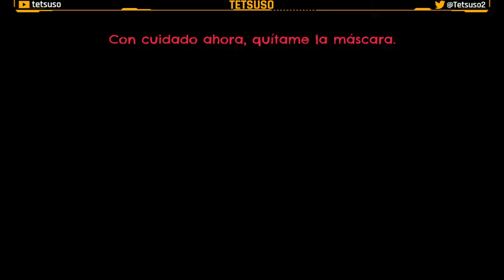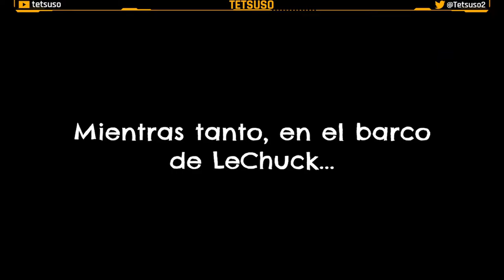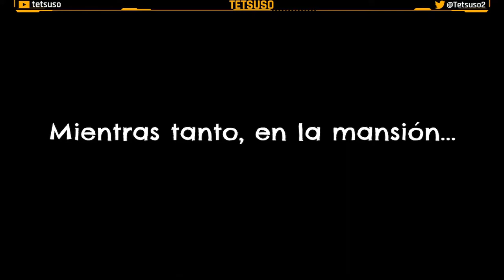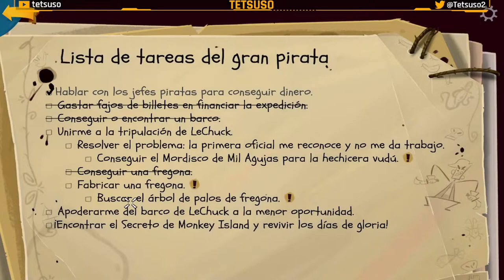Return to Monkey Island - Parte I: Un Lugar Acogedor - Gameplay - Walkthrough - Español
Han pasado muchos años desde que Guybrush Threepwood se enfrentó por última vez en un duelo de ingenio a su némesis, el pirata zombi LeChuck. Su verdadero amor, Elaine Marley, ya no es gobernadora y el propio Guybrush está perdido y se siente incompleto, ya que nunca llegó a descubrir el Secreto de Monkey Island.
Unos piratas jóvenes y modernos, liderados por la capitana Madison, han expulsado a la vieja guardia, la isla Mêlée se ha ido al traste y al famoso empresario Stan lo han encerrado por «delitos relacionados con el marketing».

Primera parte del gameplay de "Return to Monkey Island" en Twitch.
Aventura gráfica desarrollada por Terrible Toybox y publicada en 2022.

⌚ 00:00:00 Preludio
⌚ 00:16:51 Parte I: Un Lugar Acogedor